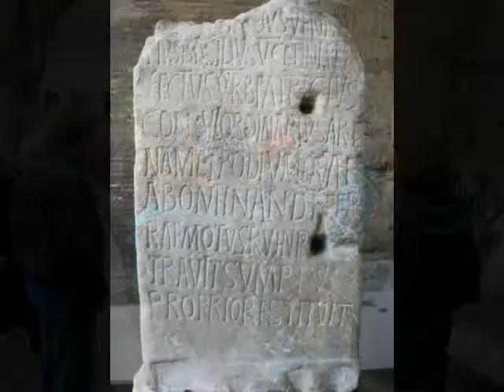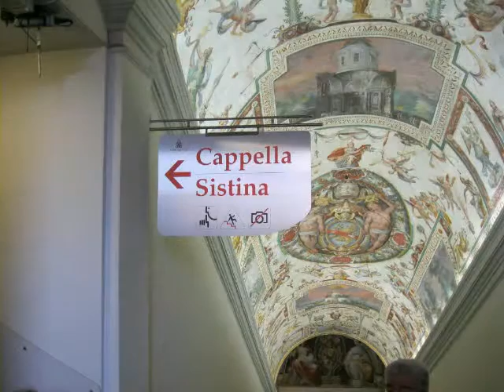Italy Rome and Vatican City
April 2013...2-week tour w/ Perillo Tours & Tony "Euro"...